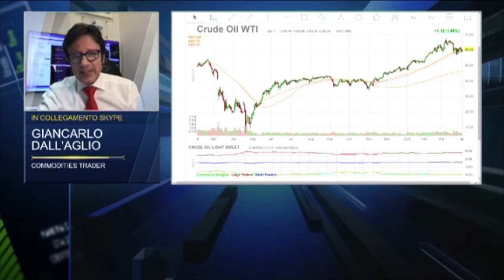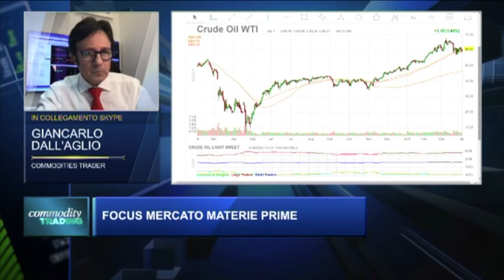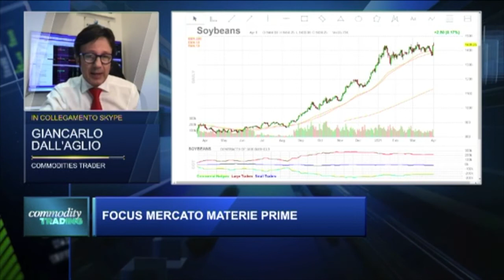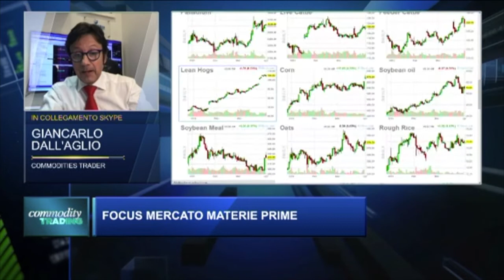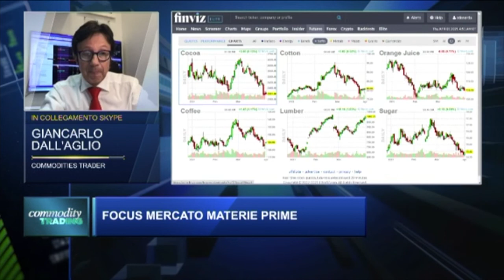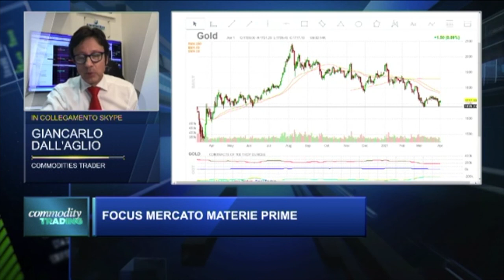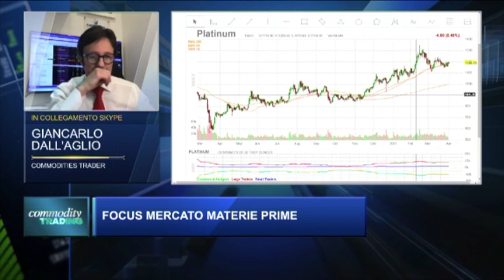Le Commodities della settimana con Giancarlo Dall'Aglio *03/04/2021*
Un nuovo appuntamento video con Giancarlo Dall'Aglio, che in questo estratto della diretta di Class CNBC di giovedì 01 aprile 2021 risponderà alle domande di alcuni lettori e ci illustrerà cosa sta accadendo nel mondo delle Materie Prime. Petrolio, Gas, Oro e molto altro ancora nel mirino del trader specializzato in materie prime